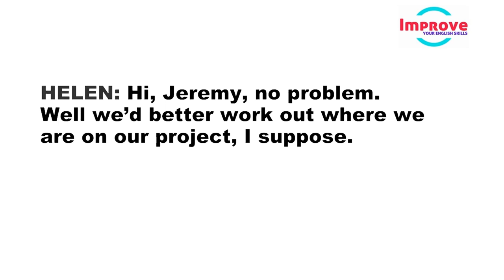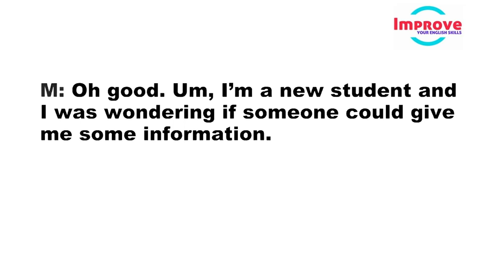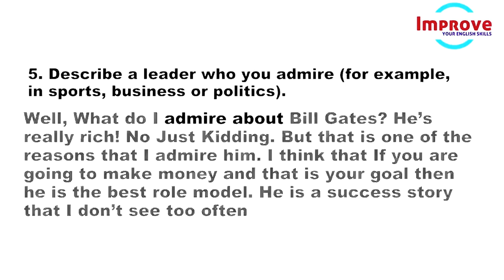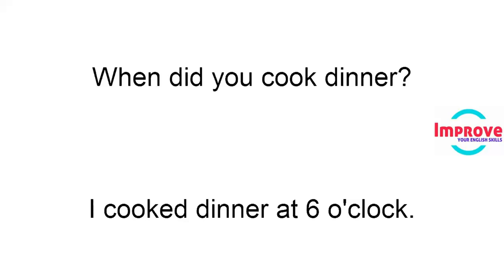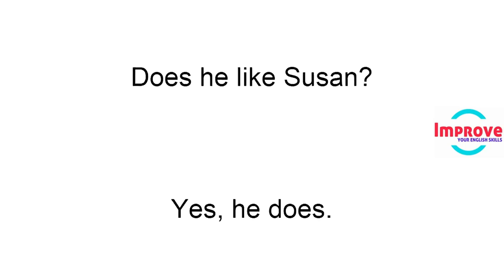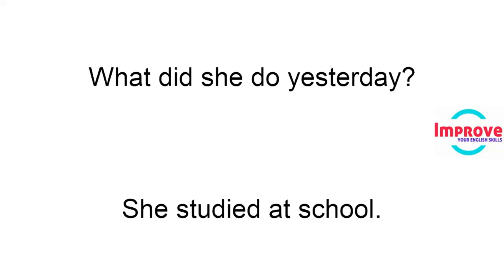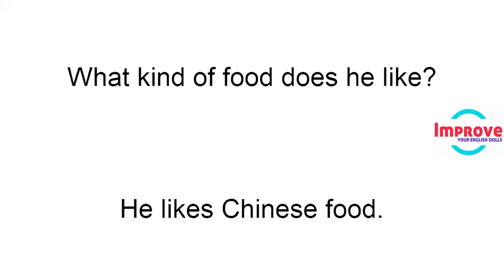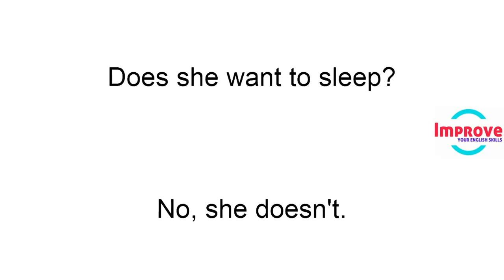Learn English Speaking and Improve English Listening Skill With Daily English Conversation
Learn English Conversation Practice | Listening and Speaking English Skill Practice with Questions and Answers